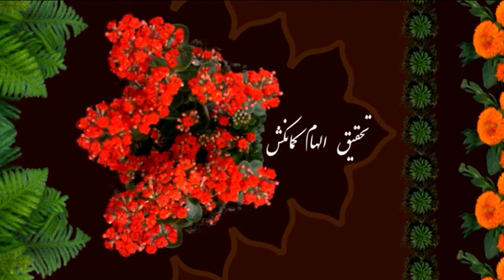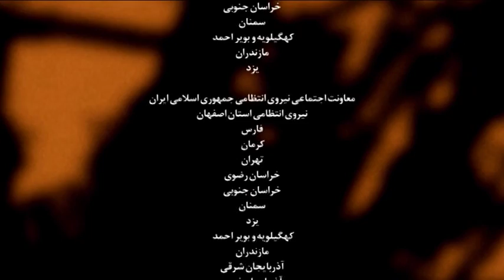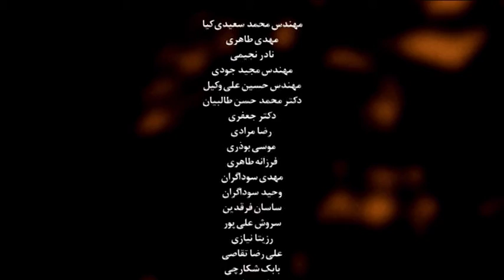Lost Paradise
The first part of a 14 episode documentary series, which investigates the formation of Persian gardens in regards to the concept, the elements, and their evolution throughout the history. Produced by Morteza AtashZamzam, Written by Mohsen Safavifar, Directed and edited by Seyed Saeed Montazeri. It was broadcasted on IRIB Chanel One. The second episode received recognition at First “Jelvehaye Ab” Film and Photography Festival.